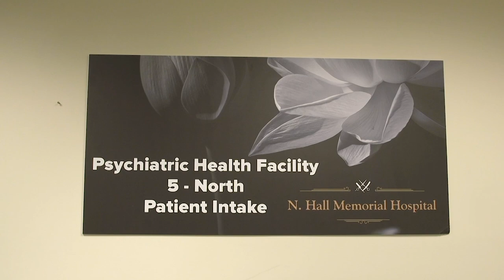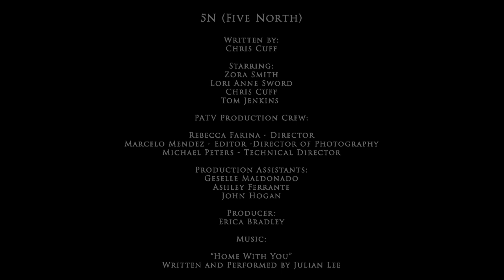Norman Hall Memorial Playwrights Festival: "5 North"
Full program including an interview with playwright Chris Cuff